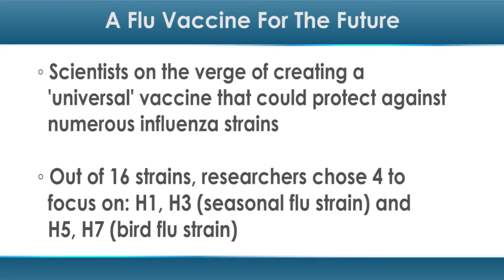A Flu Vaccine for the Future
The unpredictability of the influenza virus usually means getting a new vaccine every year. But a new development could change all that.

A new study found that scientists may be on the verge of creating a 'universal' vaccine that could provide broad protection against numerous influenza strains — including those that could cause future pandemics.

"The reason researchers change the vaccine every year is that they want to specifically match the vaccine to the particular viruses that are circulating, such as H1N1," said lead study author Jeffery Taubenberger, MD, PhD, the chief of viral pathogenesis and evolution at the National Institute of Allergy and Infectious Diseases (NIAID), in a press release. "If the vaccine is just a little bit different to the target virus, it is not expected to offer much protection."